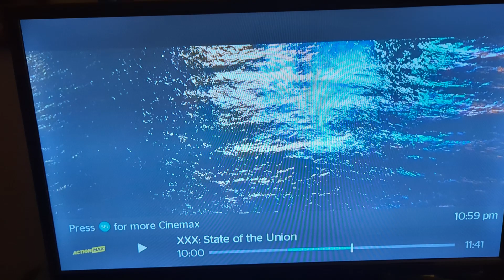swiming sondz efftz